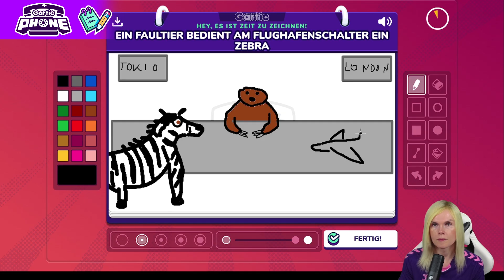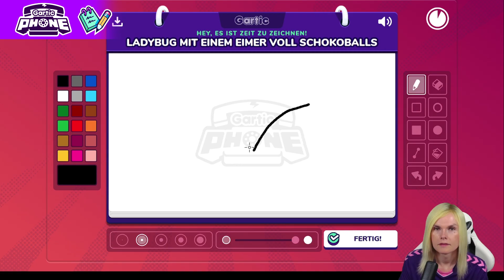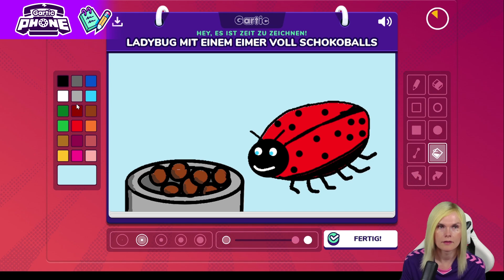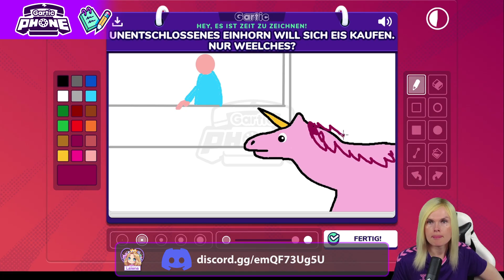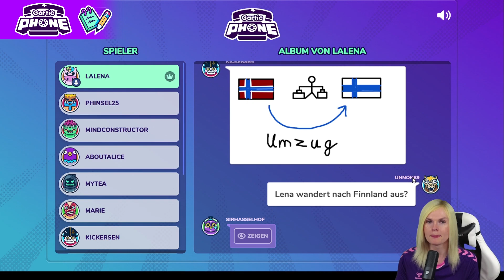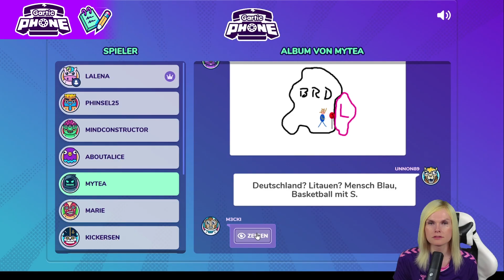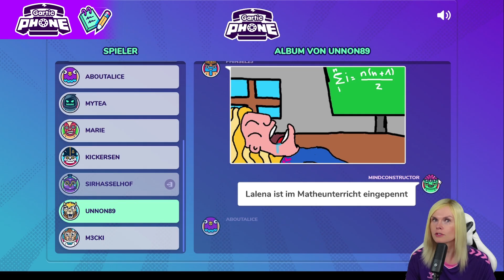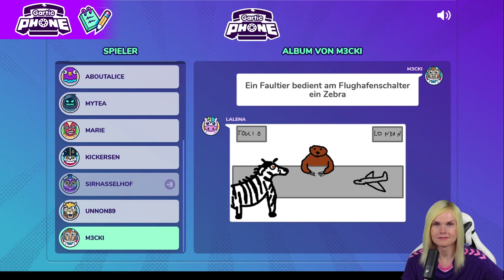Wir erobern den Mars | Gartic Phone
mit meiner Community Online-Multiplayer-Spiele.
Dieses mal war Gartic Phone dran. Im Wechsel schreiben wir Sätze und zeichnen.

Kapitel:
0:00 Schreiben, zeichnen, ...
26:50 Auswertung

Mit dabei: Phinsel25, Mindconstructor, Aboutalice, Mytea, Marie, Kickersen, Sirhasselhof, Unnon89, M3cki

Ihr bekommt nicht genug von Lalena und wollt etwas von mir Zuhause haben?
Dann könnt ihr ja mal bei meinem Merch vorbeischauen!

Kontakt und wo ich sonst noch zu finden bin.